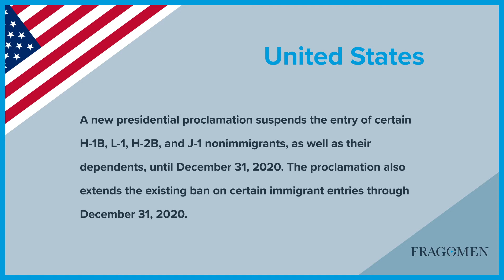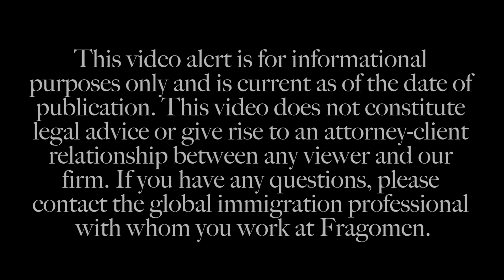Weekly Immigration Update 6/19/20 - 6/25/20